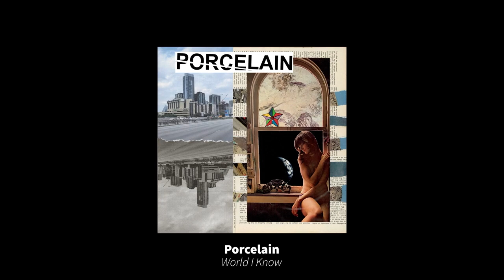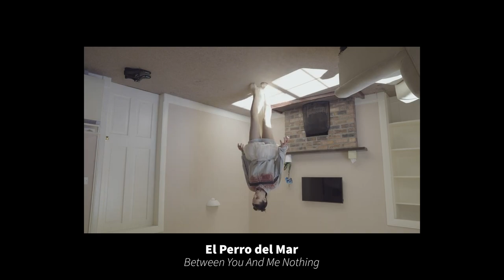Discos recomendados 16/02 LAEVIS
Ya veremos qué hacemos con los lanzamientos de enero y dos primeras se manas de febrero. De momento  lo que nos queda es ir reconectando con la actualidad.

00:00
IDLES - TANGK
Partisan Records

02:14
Shooting Daggers - Love & Rage
New Heavy Sounds

03:25
Barren Womb - Chemical Tardigrade
Blues for the Red Sun  / Fucking North Pole Records

04:47
Matterhurt - A Paucity Of Instinct

06:44
Porcelain - Porcelain
Portrayal of Guilt

07:32
yergurl - courtship

08:51
El perro del mar - Big Anonymous
City Slang